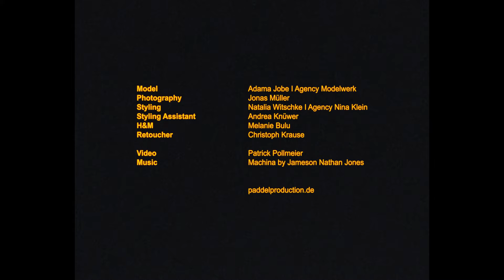Adama I Portrait I 2021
Model: Adama Jobe I Agency Modelwerk
Photography: Jonas Müller
Styling: Natalia Witschke I Agency Nina Klein

Styling Assistant: Andrea Knüwer

H&M: Melanie Bulu
Retoucher: Christoph Krause

Video: Patrick Pollmeier

                                 paddelproduction.de